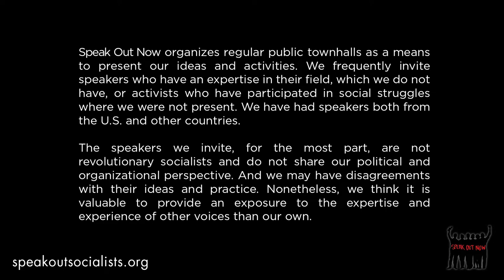The Kaepernick Effect: How Taking a Knee Sparked a Movement Online Townhall with Dave Zirin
In 2016, amid an epidemic of police shootings of Black people, NFL quarterback Colin Kaepernick began a series of protests on the field, refusing to stand during the U.S. national anthem. By taking a knee, Kaepernick’s simple act spread like wildfire throughout American society, becoming a powerful symbol of resistance to the systemic racism in this country.

Join us to discuss with author Dave Zirin about his latest book The Kaepernick Effect: Taking a Knee, Changing the World, as well as sports and resistance in the recent period. Dave Zirin is the sports editor of The Nation, a columnist for The Progressive, and the host of the Edge of Sports podcast. His many other books include A People’s History of Sports in the United States, Game Over, Bad Sports, and Welcome to the Terrordome: The Pain, Politics, and Promise of Sports.

The speakers we invite, for the most part, are not revolutionary socialists and do not share our political and organizational perspective. And we may have disagreements with their ideas and practice. Nonetheless, we think it is valuable to provide an exposure to the expertise and experience of other voices than our own.